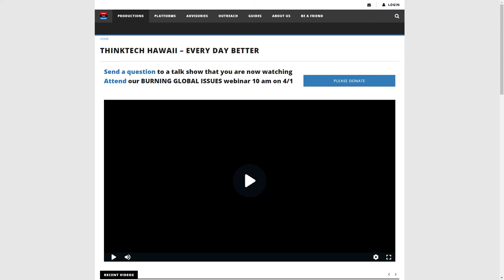2022 Spring Fund Drive DeSoto Brown